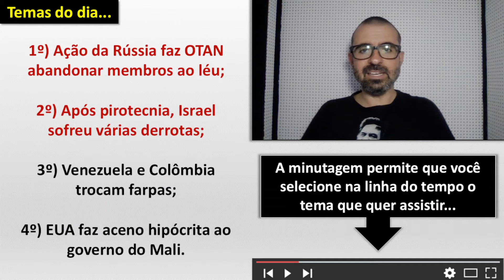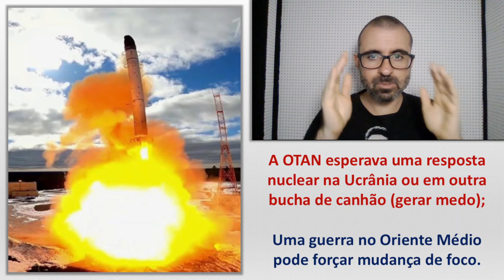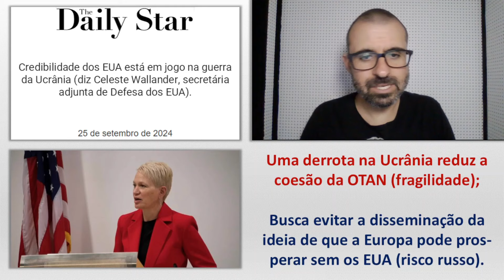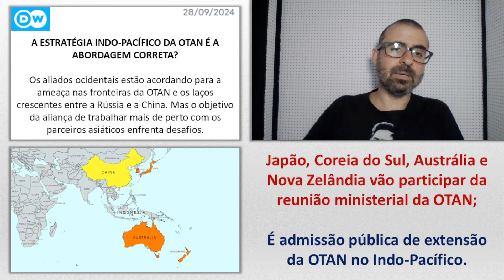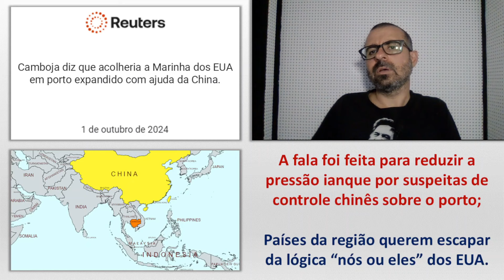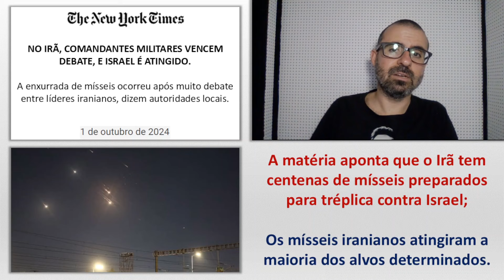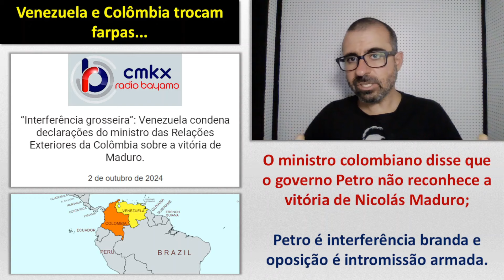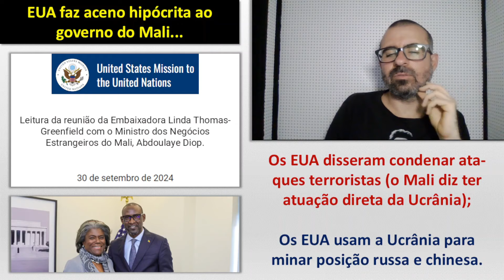Ação da Rússia faz OTAN abandonar membros ao léu. / Após pirotecnia, Israel sofre várias derrotas.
Minutagem - Temas...

00:00 - Recados iniciais

00:35 - Ação da Rússia faz OTAN abandonar membros ao léu

24:55 - Após pirotecnia, Israel sofre várias derrotas

44:20 - Venezuela e Colômbia trocam farpas

49:50 - EUA faz aceno ao governo do Mali

53:20 - Formas de apoiar o canal